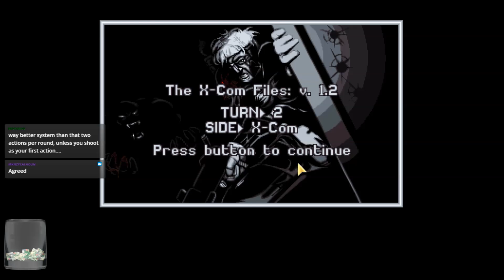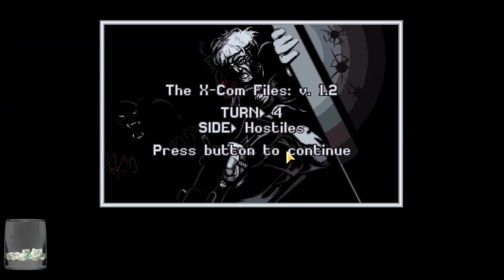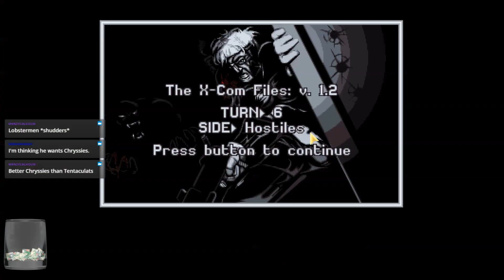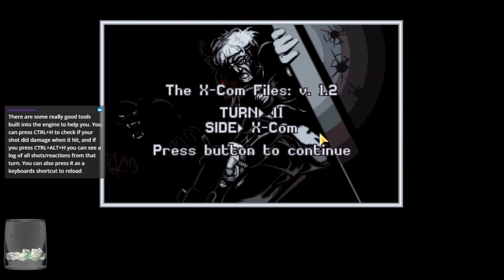The X-Com Files (Veteran/Stream) — Part 17 - Pupper Recruiting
Welcome to the X-Com Files mod for OpenXcom! This is a total conversion mod that follows a similar path as the original X-Com: UFO Defense, but is greatly expanded with new factions, new missions, and a vast array of new equipment and mechanics. The premise starts with an X-Files-like paranormal investigation unit that slowly builds up to the original game's X-Com mission. This is a casual playthrough on veteran, and due to the increased difficulty of this mod and the use of named soldiers who take a very long time to build up, reloading will be happening, frequently at times. These episodes will encompass whole missions, so no mission will be broken up in the middle.

This campaign was originally streamed starting in February of 2020 over on my Twitch channel: